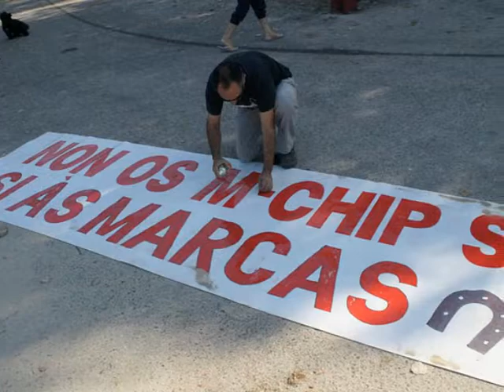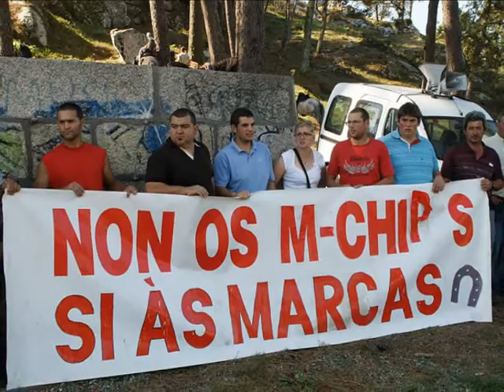Non ao microchip Baiona 12-10-2011.wmv